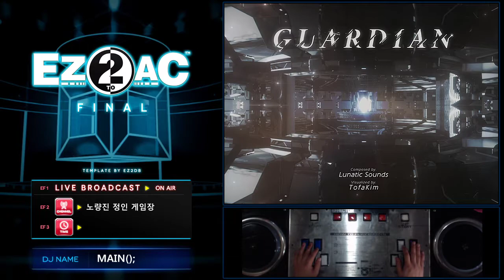[ez2ac 14k] Guardian HD (14)